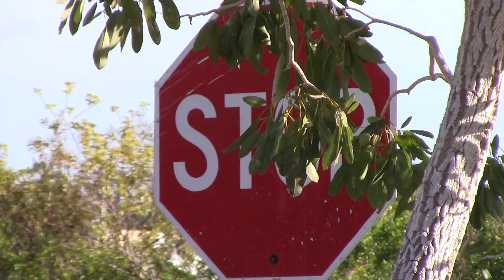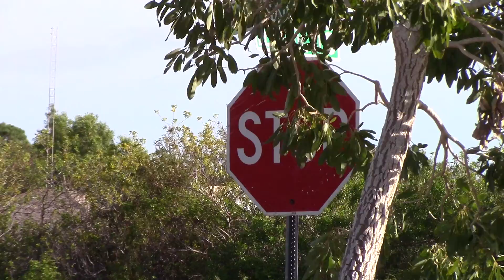FEC109 Nov 29, 2016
710,426 passing the tie gang on the Indrio Team.  Three Hobby Lobby bill boards in there.